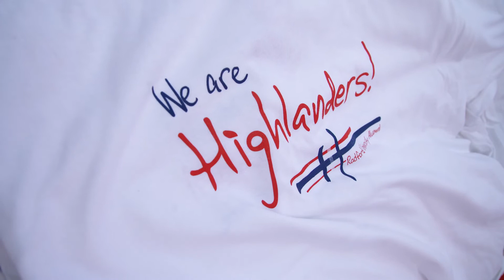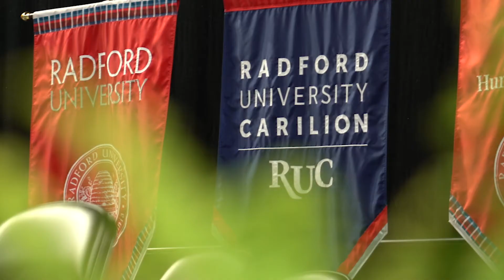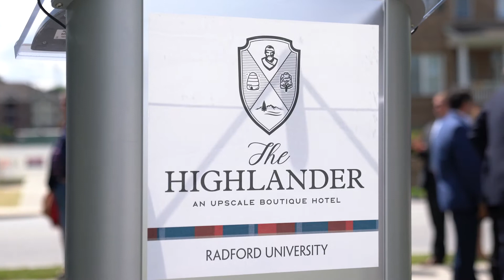Welcome President Lepre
Radford University welcomes Interim President Carolyn Ringer Lepre, Ph.D.